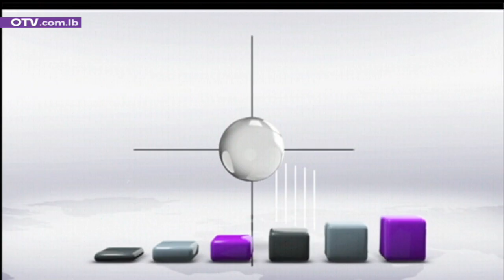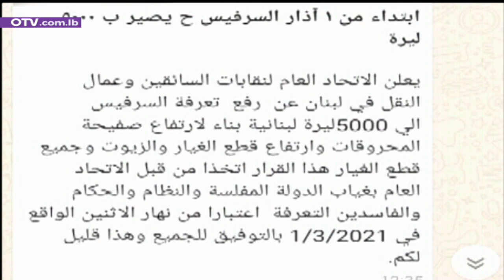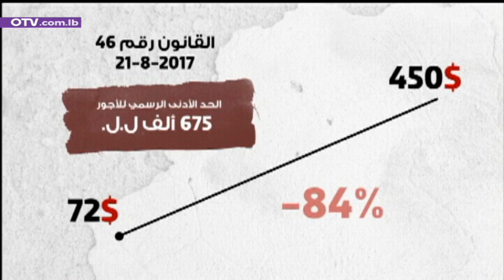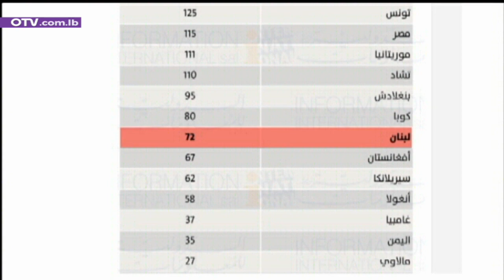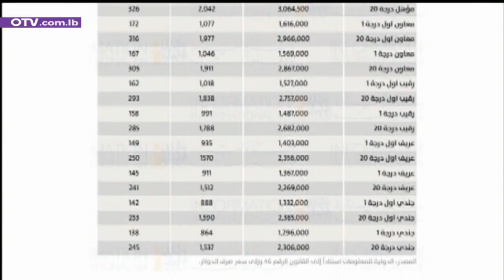نشرة أخبار الظهيرة - الجمعة 26 شباط 2021 مع غريس مخايل